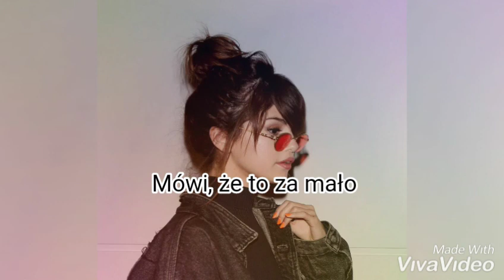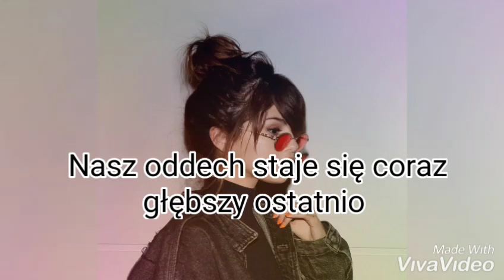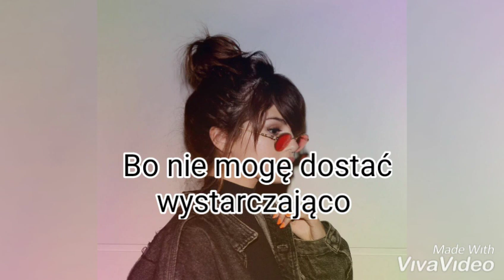benny blanco, Tainy, Selena Gomez, J Balvin - I Can't Get Enough [TŁUMACZENIE PL]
Nie znam hiszpańskiego,ale starałam się przetłumaczyć w zrozumiały sposób na podstawie tłumaczeń danych słów, które znalazłam na różnych stronach. Oczywiście nie wszystko da się dosłownie przetłumaczyć, niektóre słowa mają wiele znaczeń.:)